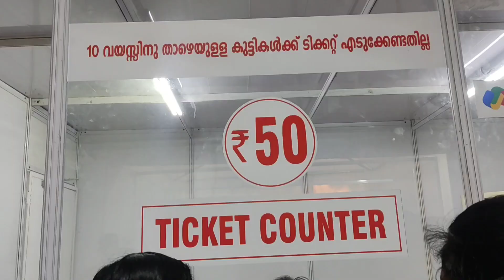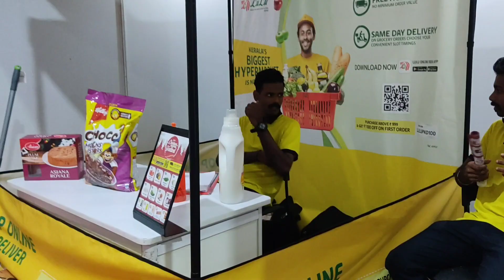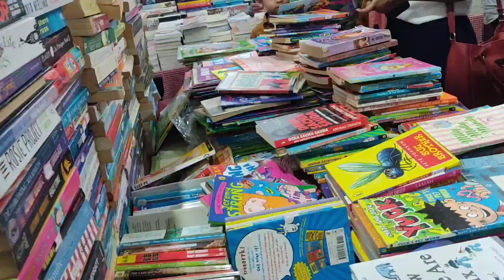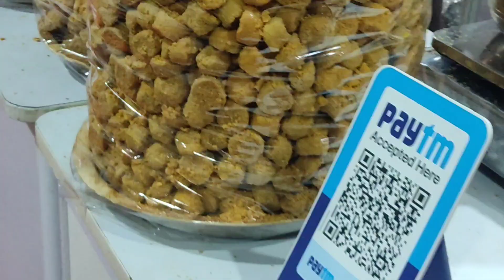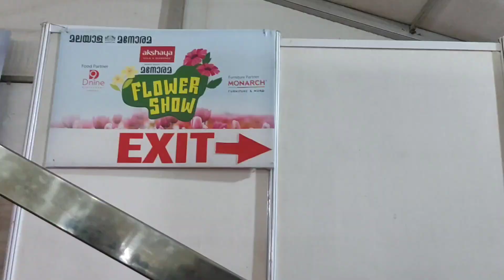Palakkad flower show 2022/Biggest flower show kerala 2022/palakkad exibition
palakkad flower show 2022